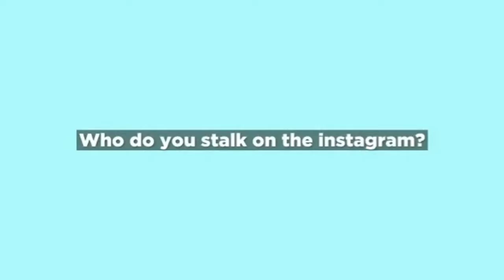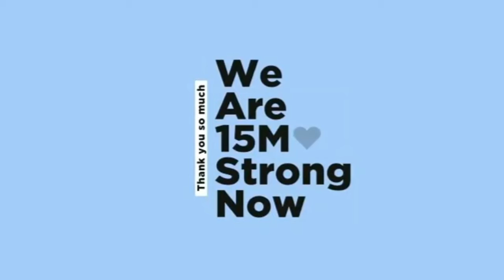Rakul Preet Singh Thanks to 15M followers in Instagram | Rakul special video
Rakul Preet thanking fans for 15M followers